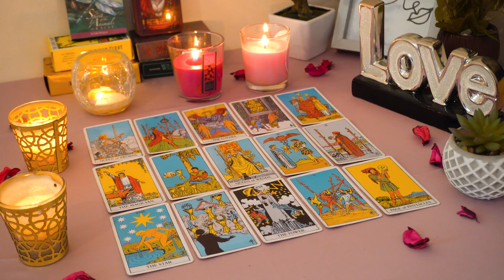PISCES💘 Look Who's Coming Towards You They Don't Just Want You They NEED You! Tarot Love Reading